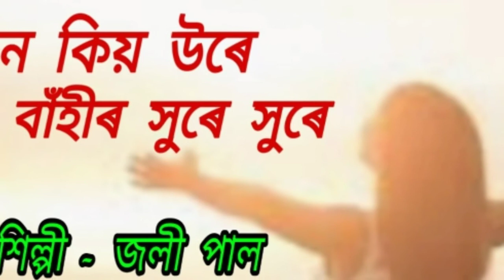Mon kiyo ure banhir hure hure.( মন কিয় উৰে বাঁহীৰ সুৰে সুৰে )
Mon kiyo ure banhir sure sure.
মন কিয় উৰে বাঁহীৰ সুৰে সুৰে ।

An Assamese modern song by Joly Paul.
   ( Gramophone Recording )

কণ্ঠশিল্পী -  জলী পাল ‌।
গীতিকাৰ - ইদ্ৰীছ আলী ।

This is collected from AIR Dibrugarh through the " Geetimonjuri" programme.